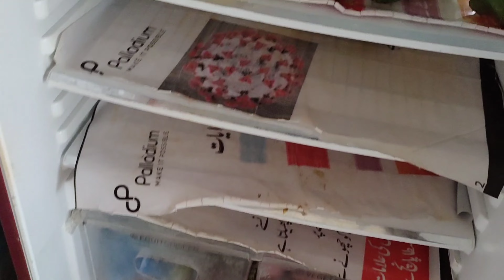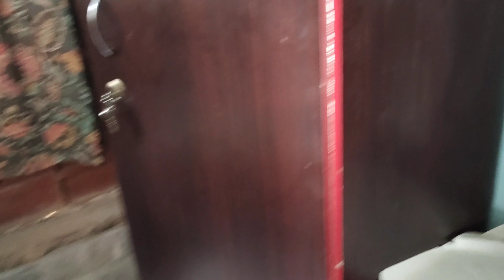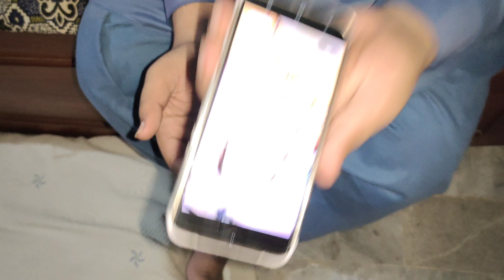Aaj achanak se bank jana par gaya hame | soonhan younis